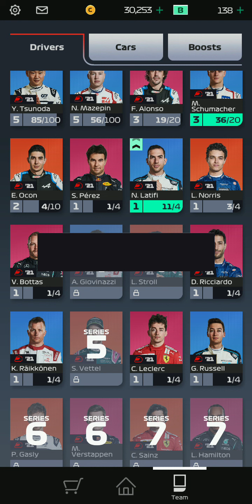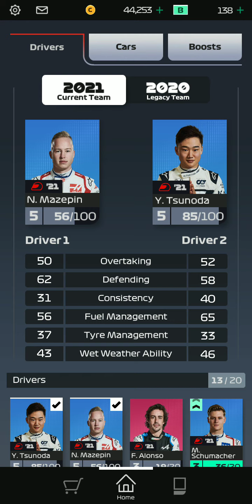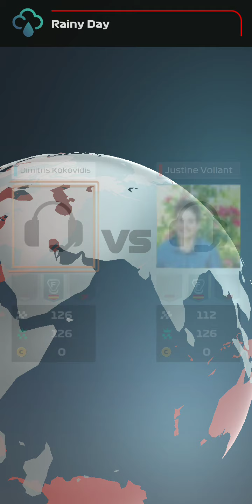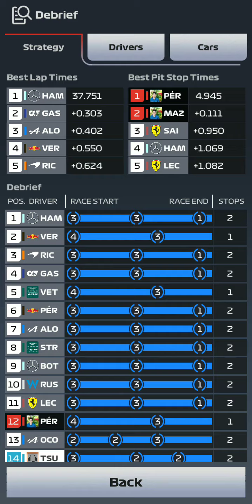Παίζω F1 Clash. #1. Άνοιξα τα Series 4!!!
Αν θέλετε να κατεβάσετε και εσείς το F1 Clash κάντε search στο Play Store ή στο App Store: F1 Clash. Καλή διασκέδαση!!!